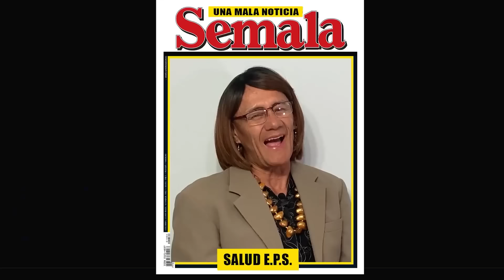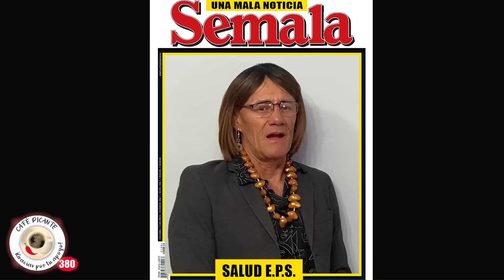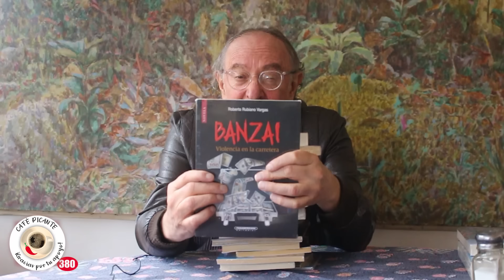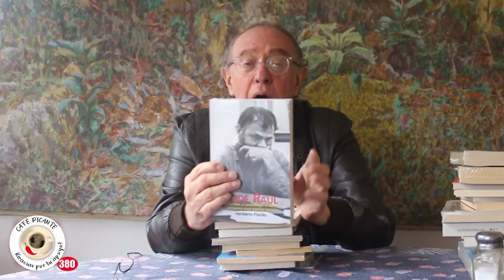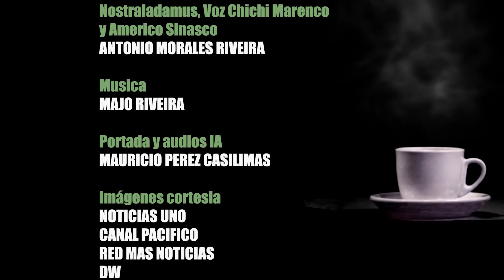Sin Reforma, crisis total de la Salud. ¡AHÍ ESTÁN, ESOS SON, LOS QUE VENDEN LA NACIÓN!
La hundida Reforma a la Salud hubiera podido detener la heredada crisis neo liberal  de fondo en el sector, que hoy estalla. Analiza Ana María Arango.

El cambio y las reformas pretenden impulsar a la nación hacia la modernidad y el progreso para superar el atraso social impuesto por las élites. Editorial.

En nuestra parodia, los decadentes cacaos de la extrema derecha cobran su mezquino triunfo contra la salud.

Diálogo entre el Presidente Petro y el criminal israelita Netanyahu. Saltan chispas. Parodia

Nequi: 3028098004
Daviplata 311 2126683